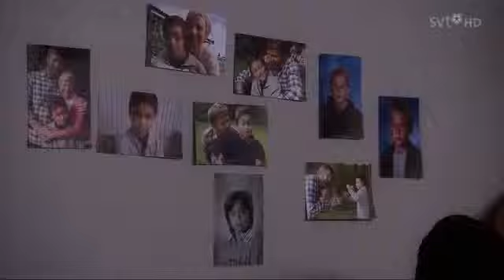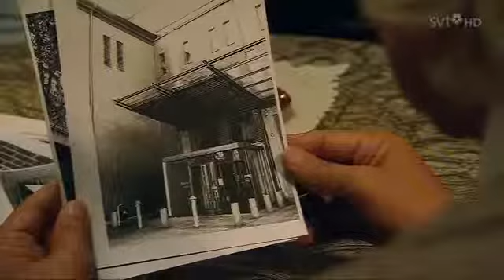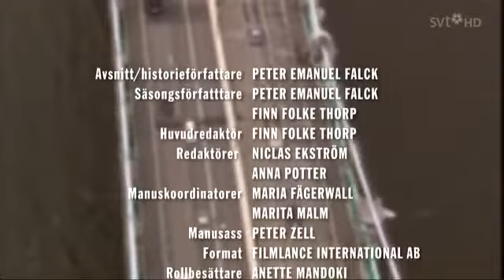Andra Avenyn S01E01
Andra Avenyn var en svensk dramaserie i såpoperaform som sändes i Sveriges Television både i TV och via webben. Totalt producerades 185 avsnitt, vilka sändes i tre säsonger mellan hösten 2007 och våren 2010. Serien skapades av Peter Emanuel Falck och Christian Wikander. Det hela utspelades i Göteborg i den fiktiva stadsdelen ”Riverside” och kretsade kring ett antal familjer som bodde i området i och omkring Andra Avenyn, vilket gav serien dess namn. Den brittiska rockgruppen The Cures låt "Friday I'm in Love" användes som vinjettlåt. I snitt sågs Andra Avenyn av 500 000 tittare per avsnitt under de tre säsongerna.[1] Serien blev en av de första svenska TV-serierna att ha sin bas kring sin webbplats.

Serien nominerades till Kristallen år 2008 i kategorin ”Bästa Program 2008”, men tog inte hem priset. Skådespelarna Fortesa Hoti, Filip Benko, Jonas Bane och Maya Rung blev även nominerade till Aftonbladets TV-pris, men ingen av dem vann.

OBS. jag är inga rättigheter utan all cred till SVT